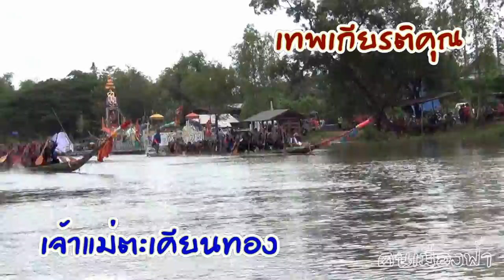เทพเกียรติคุณ พบกับ เจ้าแม่ตะเคียนทอง ชิงที่1(แข่งเฮืออากาศ56)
การแข่งขันเรือยาวของอำเภออากาศอำนวย 17-19 กันยายน 56 ในรุ่นหญิงเล็ก ระหว่าง ทีมเรือเทพเกียรติคุณ พบกับ ทีมเรือเจ้าแม่ตะเคียนทอง ไปดูกันเลยว่ามันส์ขนาดไหน ท่านสามารถติดตามข้อมูลข่าวสารเพิ่มเติมได้ที่ facebook ศูนย์ข่าวสารอากาศอำนวย